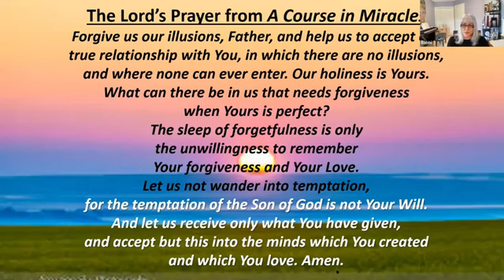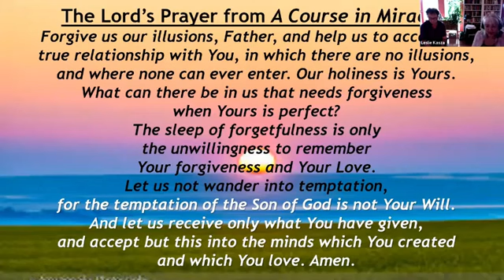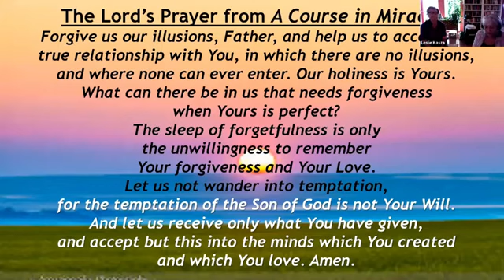Mundy Live with Mike Rivage Seul and Dr Ted Kneupper